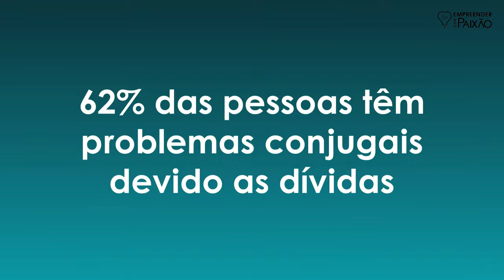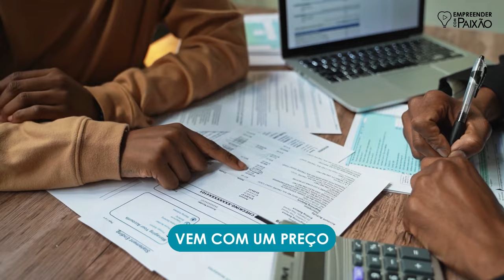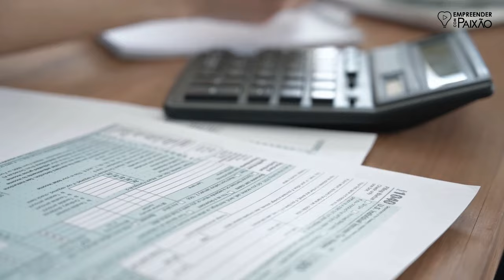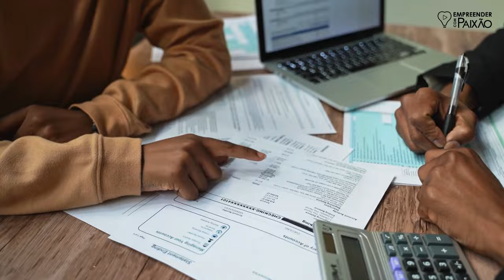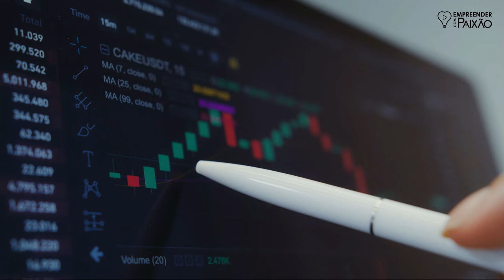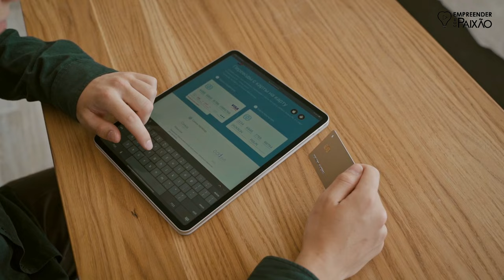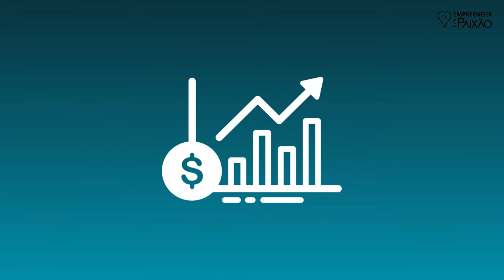Saia das Dívidas Agora: 5 Lições Cruciais para Recuperar Suas Finanças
Está cansado de viver sob o peso das dívidas? Você não está sozinho. Neste vídeo, você vai aprender como identificar e controlar suas emoções financeiras, estratégias para evitar as armadilhas do parcelamento, quando o endividamento pode ser positivo e impulsionar seu crescimento, a importância do planejamento financeiro a longo prazo e como transformar dívidas em oportunidades de investimento.
Se você quer aprender a gerir melhor suas finanças, superar as dívidas e alcançar a liberdade financeira, este vídeo é para você!

🎬 Capítulos:

1:15 - Comportamento e controle emocional
2:19 - Armadilhas do parcelamento
3:50 - Quando o endividamento é positivo
5:34 - Custo do dinheiro e a gestão eficiente dos recursos
6:42 - Educação financeira e planejamento do negócio

Agora você pode fazer parte do Clube da Empreender com Paixão e ter acesso a benefícios exclusivos 🤩🤩

Aqui você encontra o norte que precisa sobre marketing e vendas, gestão de negócios e financeira.  A era do AMADORISMO acabou, agora você empreende com PAIXÃO!🚀💛

💡Deixe um comentário com suas perguntas e experiências!